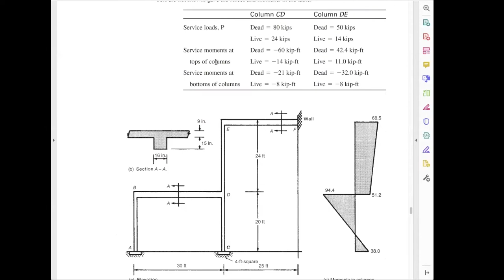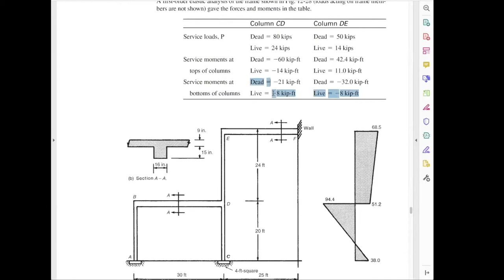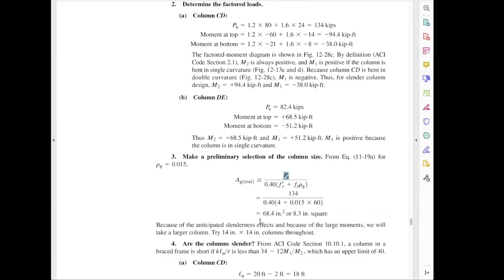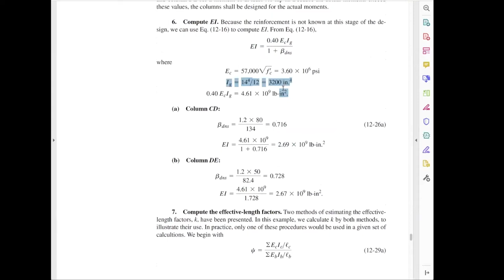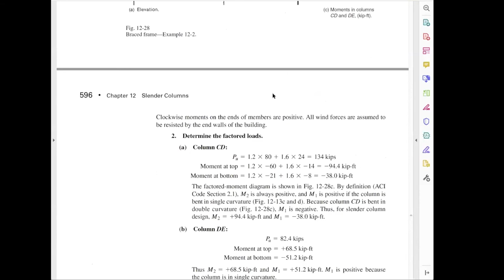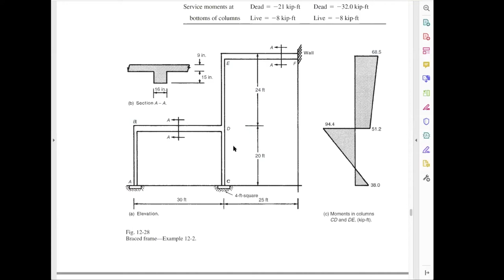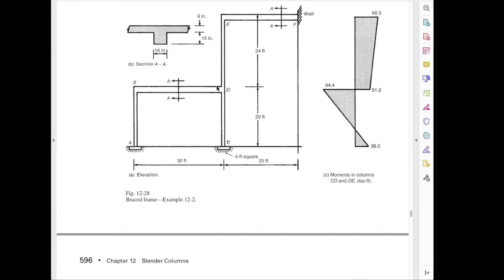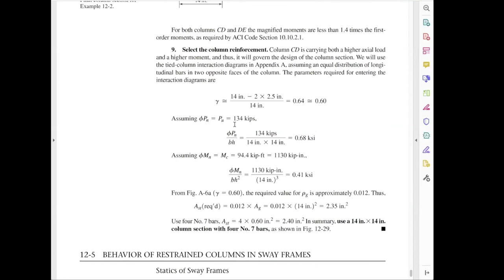Design of Columns in Non Sway Frame Structure [Lecture 4]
In this video lecture reinforced concrete columns in a Non Sway frame structure are designed using Moment magnification method for slender columns.